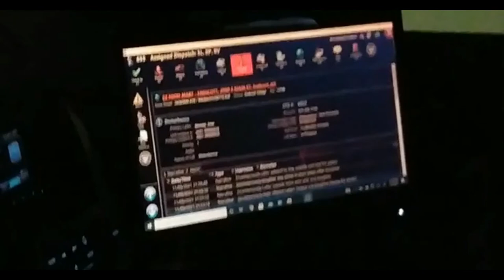😇Copwatch😇11/7/2021😇 100% Pass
Just a quick cop watch.